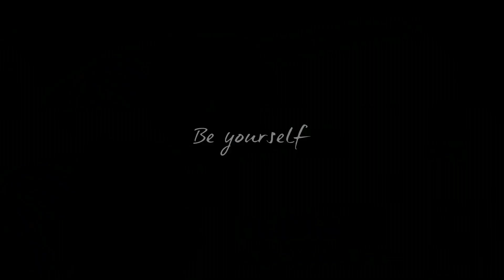Nubia Alpha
Foldable phones are cool because they can fit a larger screen in your pocket. But what if the phone doesn’t have to go in the pocket at all – what if you could fold it around your wrist and wear it like a bracelet?

ZTE’s nubia brand has made that “if” a reality with the nubia Alpha (also styled as nubia α). It’s a smartwatch with a 4” flexible OLED screen, produced in a collaboration with Visionox. Since it aims for a watch form factor, the screen is relatively narrow and quite tall – its aspect ratio is 36:9 (960 x 192px resolution).

This is indeed a smartwatch, it’s powered by the Snapdragon Wear 2100 chipset with 1GB of RAM and 8GB storage (“enough for 1,000 songs” they say). It runs a custom OS and features motion gestures, AIM (Air Interaction Mechanics). The 500mAh battery promises a day or two of endurance, comparable to smartphones.

But it’s a phone too, the eSIM version has voice calling and 4G LTE connectivity. The other version of this foldable smartwatch connects to your phone over Bluetooth and to the Internet over Wi-Fi.

If you do decide to go phone-less, you can use the 5MP camera (f/2.2) for video calls and taking photos. Just rotate your wrist to point the camera the right way, there’s plenty of screen real estate to move the viewfinder and keep it in view.

The nubia Alpha is built out of stainless steel, the display is coated in heat-resistant polyimide. The Gold version of the watch is plated with 18K gold. Both versions are water resistant.

The Alpha features the usual fitness functions you'd expect from a smartwatch. It has a heart rate monitor and can track your sleep.

The Bluetooth version of the nubia Alpha will launch in April and it will cost €450, available only in Black. The eSIM model will be €550, €650 if you want the Gold version. China Unicom gets it first (in April), then Europe (in Q3) and North America (Q4).

If you are going for a run, you may want to take the nubia Pods along – the new truly wireless earbuds. These will be €100 and will be available globally starting in April.